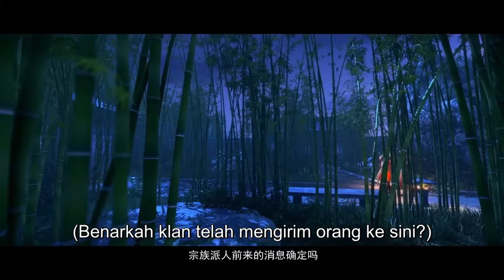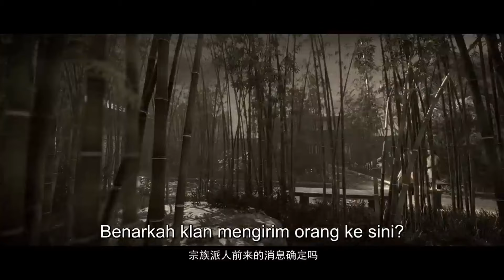🌟INDOSUB | Martial Universe S2 EP 05 | Yuewen Animation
🔥INDOSUB【Martial Universe】| Animasi Yuewen Indonesia

【Synopsis】 Kota Qingyang, Dinasti Dayan. Lin Dong adalah anak marjinal yang tidak disukai dalam keluarga. Dia secara tidak sengaja mengambil jimat batu misterius di dalam gua. Di jimat batu, dia menemukan bulu iblis surgawi yang membantunya. Maka mulailah jalan serangan balik. Dunia peri yang luas terbentang.